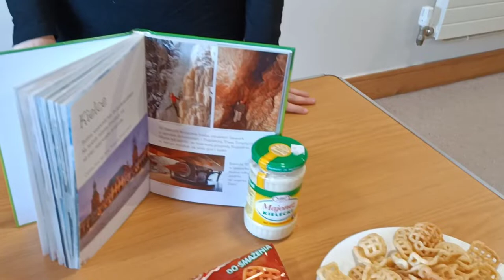107 warsztaty z My Little Craft World Poznajemy Polskę - Kielce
piotrslotwinski.com Dzisiaj, po prawie roku przerwy, zorganizowaliśmy kolejne, już 108 warsztaty z My Little Craft World. Tym razem z cyklu "Poznajemy Polskę" - dzieci poznały Kielce. Każdy z małych artystów wykonał swój model czarownicy świętokrzyskiej oraz spróbował kieleckich specjałów. Po zajęciach każde dziecko otrzymało książeczkę "Legendy Polskie".